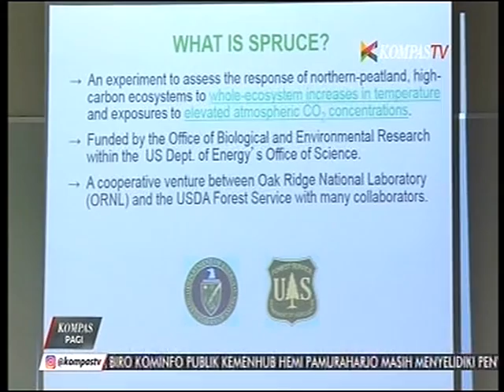Komitmen dan Usaha dalam Menjaga Suhu Bumi - Kompas TV (26/09/16)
Perubahan iklim menjadi ancaman serius bagi masyarakat dunia. Dibutuhkan aksi nyata untuk mencegah lapisan atmosfir memanas serta menjaga keberlangsungan ekosistem di muka bumi. Beberapa pertemuan antar kepala negara digelar guna membahas langkah konkrit untuk memperlambat laju pemanasan global. Setiap orang punya kesempatan untuk mengurangi pemanasan global! Kamu juga bisa melakukan berbagai hal praktis seperti mulai mengemudi dengan cara yang efisien, memeriksa tekanan angin di ban, merawat mesin sampai memakai sepeda untuk bepergian.